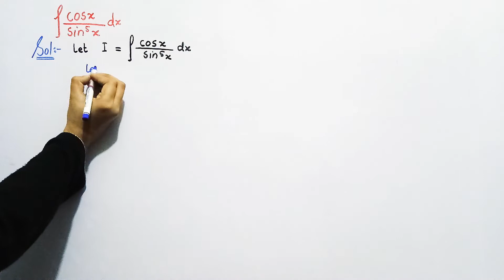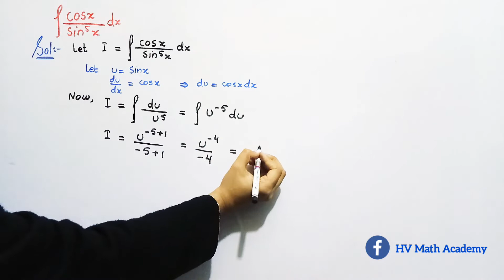Integral of cosx/sin^5 x | Substitution | HV math Academy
Integral of  cosx/sin^5 x , In this video, you will learn how to integrate this question step by step.

Hit Like Button if you learn something from this video.